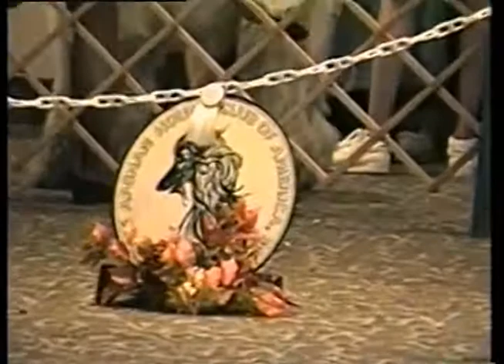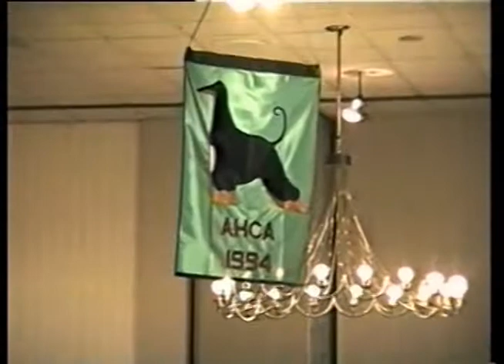1994 AHCA National Specialty - Part 2 - Bitch Sweeps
58th AHCA National Specialty

Days Inn Conference Center
Allentown, PA

Dogs: Mr. Richard Souza
Bitches & Intersex: Mrs. Georgina Guthrie
Sweeps: Mrs. Norma Cozzoni
Juniors: Mrs. H. Johanna K. Owen
Obedience: Miss. Patricia Scully
Lure Coursing: Emmet Roche & Larry Flynn

6-9 Bitch Sweeps: 00:00